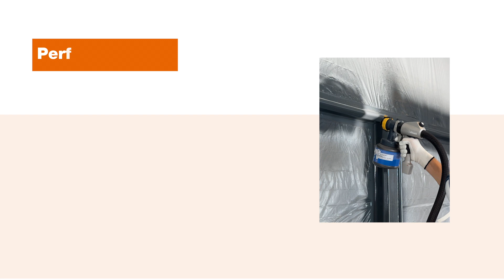Brillux Hydro-PU coatings | Obtain exceptional surfaces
When it comes to painting interior rooms with either water-based or solvent-based paint, water-based products are nearly always preferred. Brillux Hydro-PU paints meet the highest requirements in terms of quality of results and ease of application. Whether it is for doors, door frames or skirting boards – first-class surfaces can be created efficiently with Hydro-PU, and the smoothness and surface hardness of the final result will impress you.